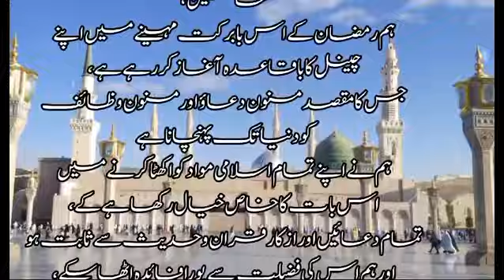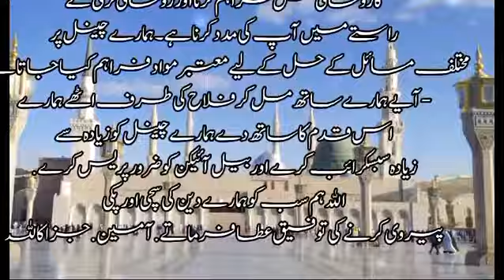Introduction to My Channel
سامعین ، ہم رمضان کے اس بابرکت مہینے میں اپنے چینل کا باقاعدہ آغاز کر رہے ہے  ،
جس کا مقصد مسنون دعاؤ اور مسنون وظائف کو دنیا تک پہنچانا  ہے.ہمارے چینل کو زیادہ سے زیادہ سبسکرائب کریں اور بیل کے نسان کو دبانا مت بھولیں .الله اپ سب کا حامیوں ناصر ہو . آمین